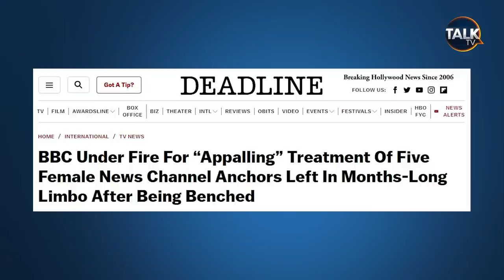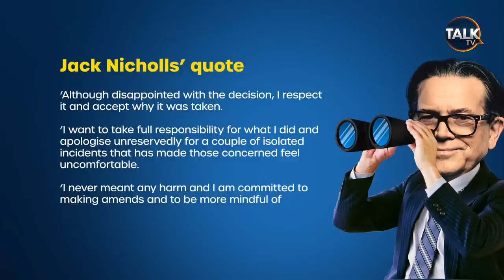"They're Taking Our Money And Absolutely Wasting It!" The BBC Sends 1,000 Staff To Cover Glastonbury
Kevin O'Sullivan takes down the BBC as they leave five of their biggest female news anchors, all aged over 45, twiddling their thumbs at home while the British public pays their wages.

None of Martine Croxall, Karin Giannone, Geeta Guru-Murthy, Kasia Madera, and Annita McVeigh have presented since March and have been asked to be at home against some of their wishes.

Kev says this is BBC "sexism and ageism" at play and it is a further indictment of not only how they treat female staff, but female staff over 45.

Elsewhere the BBC are sending 1,000 staff members to cover the Glastonbury music festival and Kev asks how much this huge number is going to be costing the British taxpayer for one weekend of a music festival?